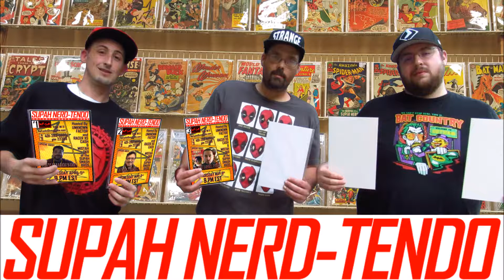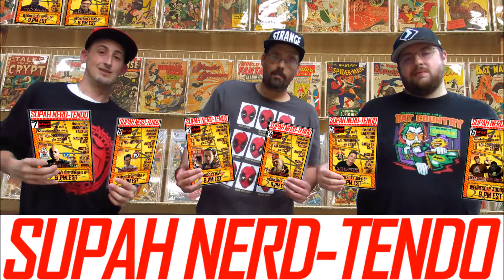Supah Nerd-tendo Episode 8 with Dan Dougherty of Beardo Comics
Supah Nerd-tendo Episode 8 ft. Dan Dougherty of Beardo Comics

Hosted by Racer XS Cash, Mistah DKB & The Unknown Factor

NoFucksGivenRadio.com